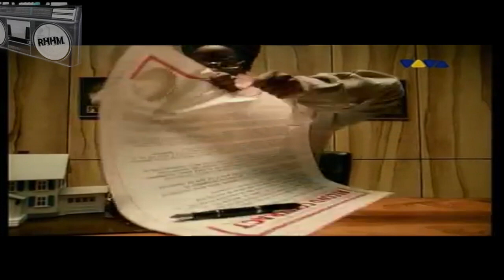Slum Village & Dwele - Tainted